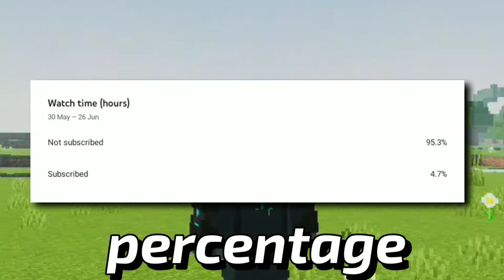Bicubic Shader | Best Shader For Low End Devices 2021 (NO LAG) - (1.17+) [MCPE/MCBE] ✅ 2GB Ram ✅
We love shaders in minecraft, but there are some of us who are using low end devices and wants to find a shader that can run without lag so today in this video, we are looking at one of the best shader for low end devices.Also only small percentage of people who watch my videos are actually subscribed.

 ______Download______

I do not make these shaders, pls go support the creators who made this shaders

bicubic shader, shader bicubic, low end device shader, shader for low end devices, bicubic shader mcpe, mcpe bicubic shader

 Not Minecraft, But Water Rises or Minecraft, But Lava Rises, or any other but challenge like that. This is a shaders /But shaders for low end devices, pogchamp